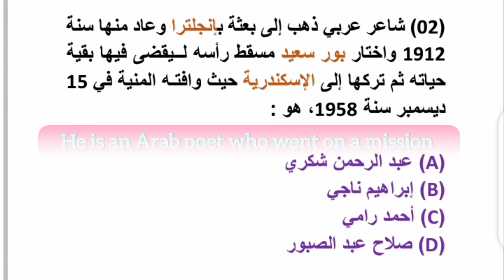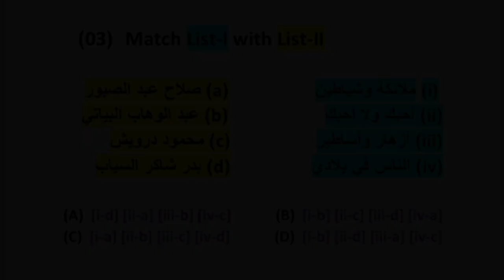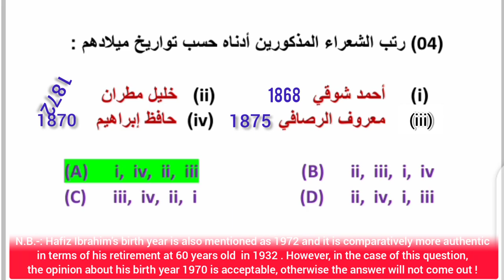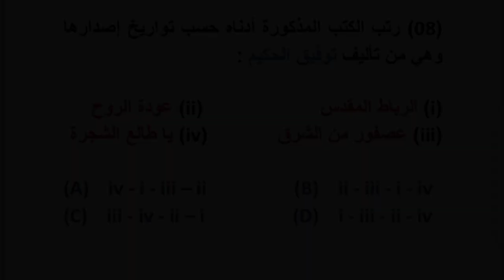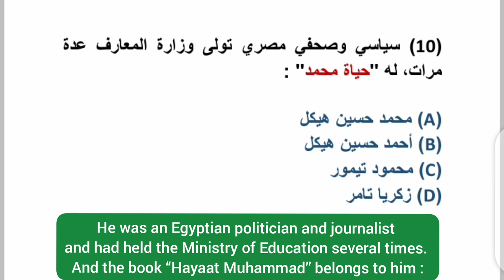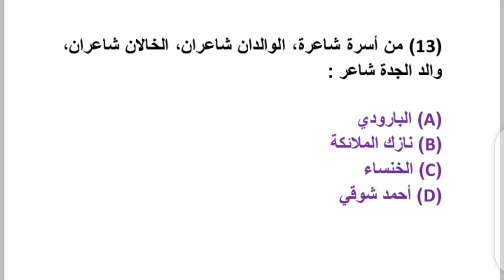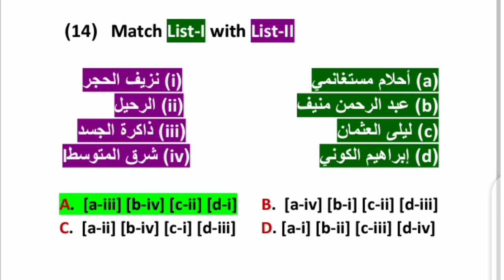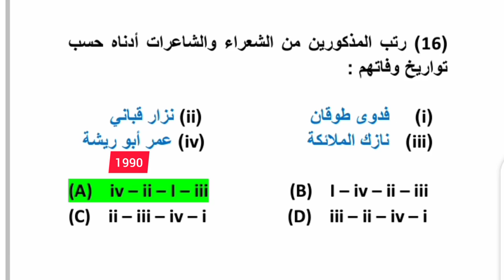PYQs 2020 | Unit-7 | Modern Arabic Literature | UGC NET ARABIC | الأدب العربي الحديث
Previous Year's Questions (PYQs)
UGC NET ARABIC June (Sep) 2020

Unit-7 : الأدب العربي الحديث
Modern Arabic Literature

Total 16 Questions were asked from this Unit (Unit-7)

Click on the link below for